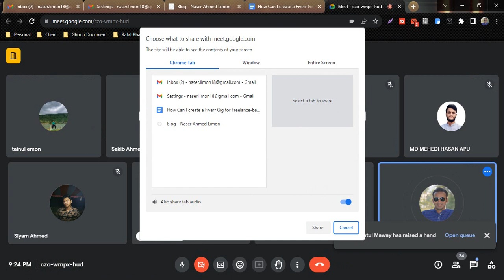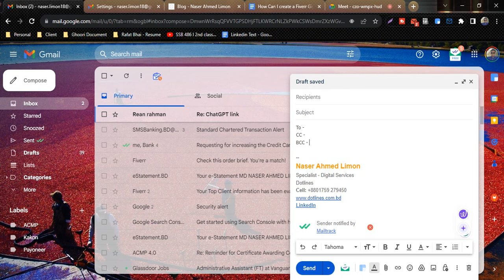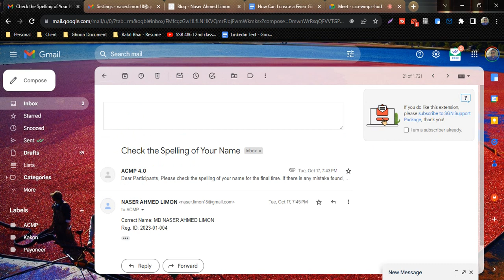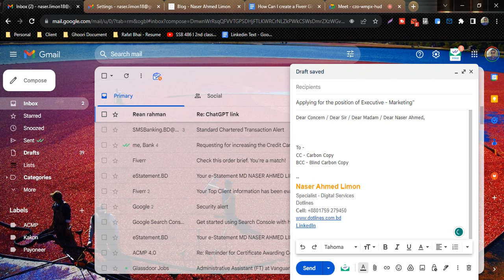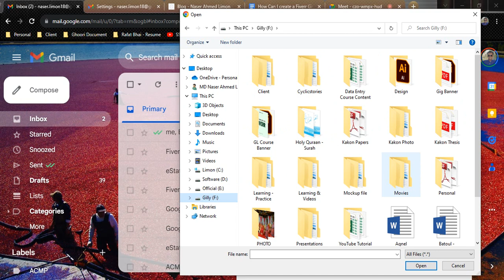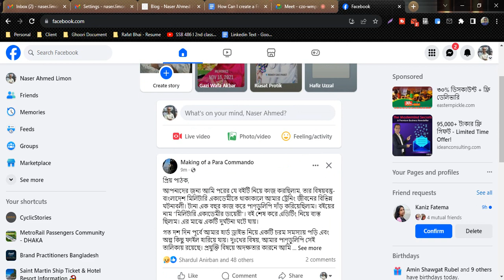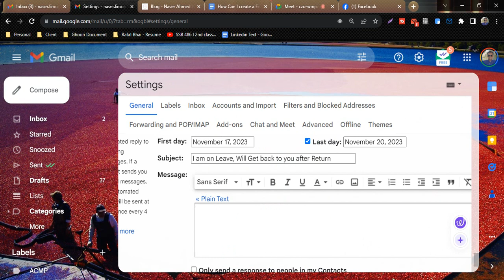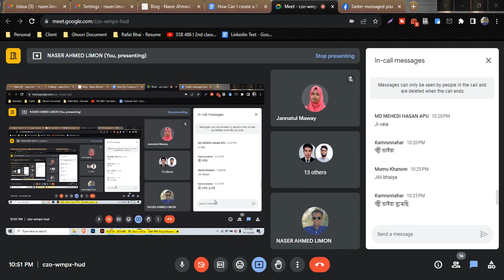How To Write Email Professionally by Career Aid Chandpur